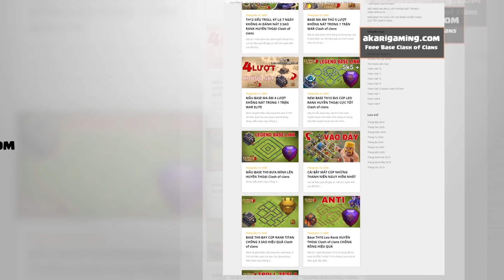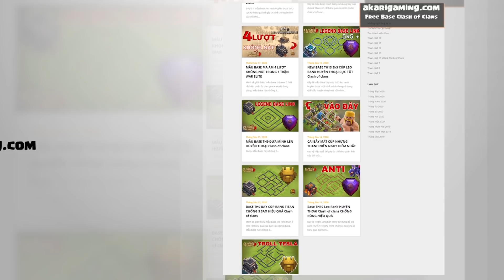TH12 ĐÁNH TH7 KHÔNG NÁT HỘI CHIẾN TẤU HÀI CỰC MẠNH CWL Clash of clans | Akari Gaming